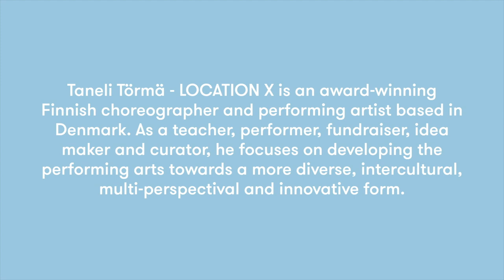Document: Taneli Törmä (FI), dancer and choreographer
The Nordic Culture Fund has been working on a series of small documentaries that aim to show the importance of art and culture in our lives and for our future and its potential to awaken something in people and society.

The first documentary presents the artistic work of the Finnish dancer and choreograph Taneli Törmä, based in Denmark. In his work, he wants to renew old structures and practices in making art.

- Comma (Album: LUX)
- Tabouleh Rasa (Album: OPUS)